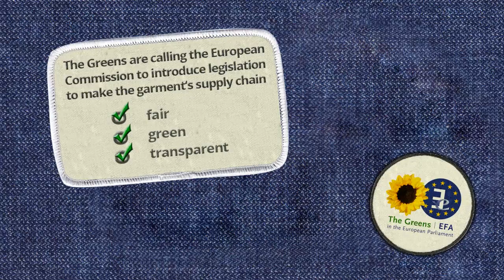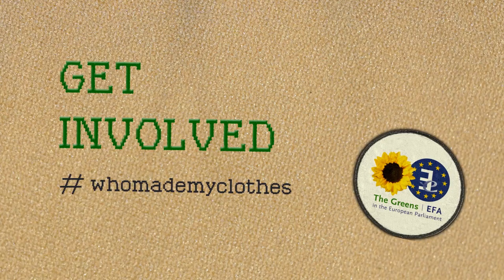What's the real story behind your clothes?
How many different stages do you think it takes to produce your clothes? Two? Twenty? In fact, the average number is closer to six, from planting the cotton seed to distribution on the shop floor. Six is not a big number. So why it is that retailers often don't know the conditions under which the clothes they sell were made?